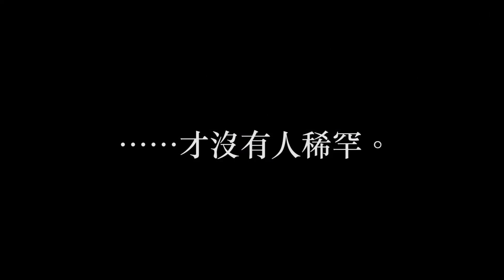我很難相處？｜My Resting B*tch Face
對晡幾。